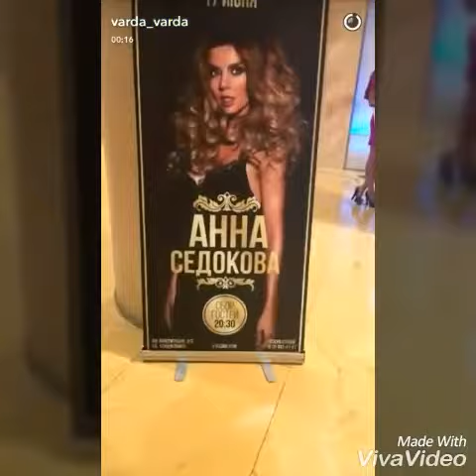Анна Седокова дала концерт в Санкт-Петербурге (Этаж-41/17.06.16)